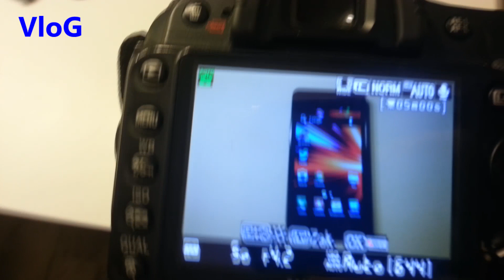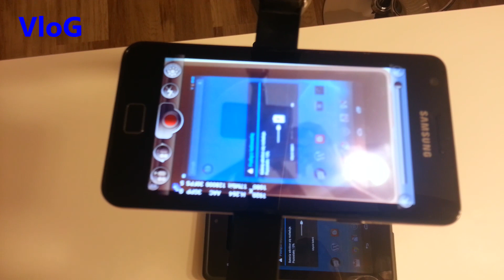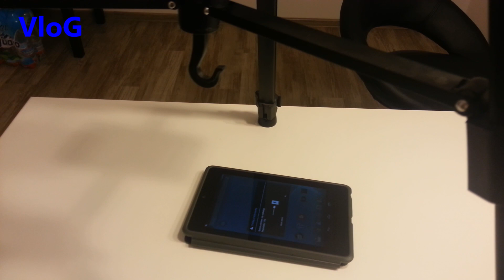VloG nagrywanie telefonem ze zwykłym statywem | Robert Nawrowski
Tak jak prosiliście. Prezentuję Wam jak nagrywałem wcześniej, za pomocą Nikona D90 i jak wygląda to teraz. Informacją zasługująca na uwagę jest to, że w każdy telefon w innym stopniu przybliża obraz w stosunku do rzeczywistego. Z uwagi na to muszę regulować wysokość tych podpórek w połowie statywu. Niewątpliwym plusem w porównaniu do nagrywania przy pomocy d90 jest to, że teraz urządzenie jest na środku stołu co pozwala na kręcenie pod kątem prostym. Co o tym sądzicie? Macie jakieś lepsze rozwiązania nie posiadając dedykowanego statywu do smartfonów? Promocyjne ceny smartonów:
do 2500 zł Zobacz moje inne filmy